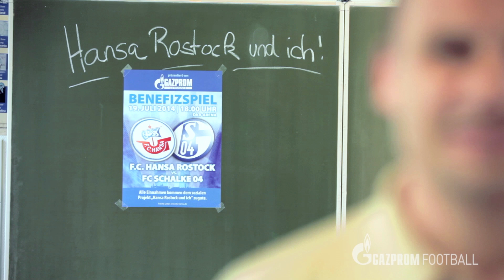Benefizspiel Rostock - Martin Max: Mit Sicherheit eine gute Sache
Mit Sicherheit eine gute Sache! Unter diesem Motto steht das Benefizspiel zwischen dem F.C. Hansa und dem FC Schalke 04 am 19. Juli.